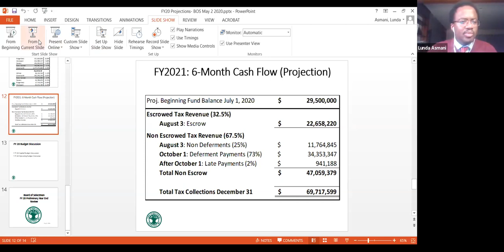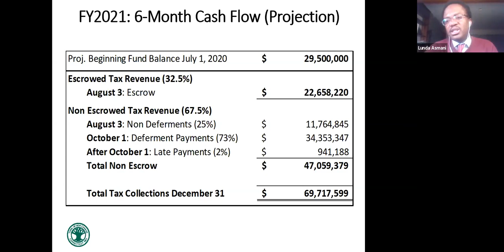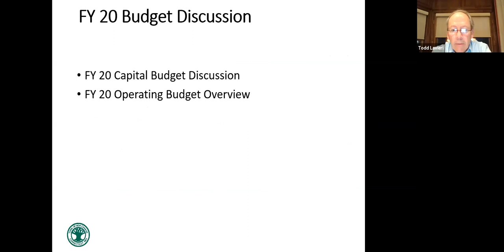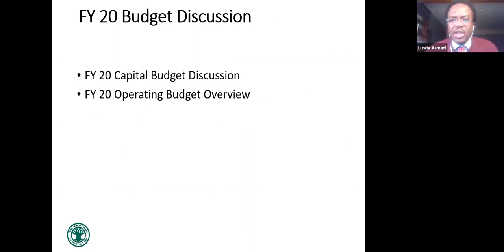Board of Finance Meeting May 12, 2020